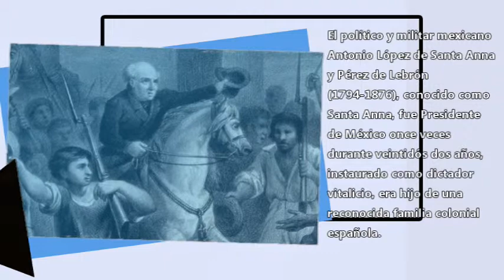Sabias Que Antonio Lopez de Santa Ana